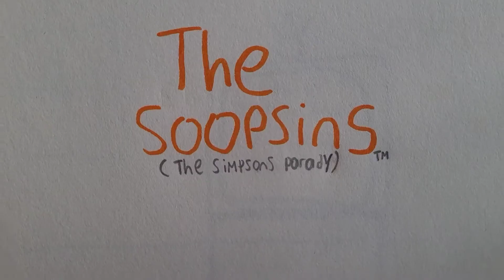The Soopsins (The Simpsons Parody)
Happy Easter!